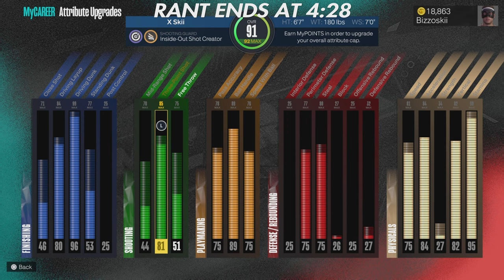THIS 6’7” 99 DUNK BUILD is IMMACULATE... | NBA 2K23